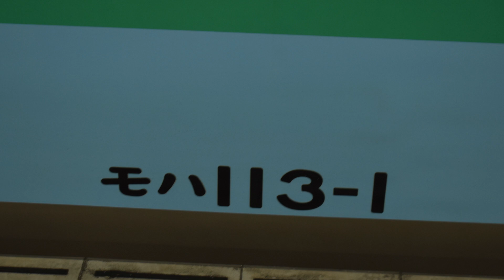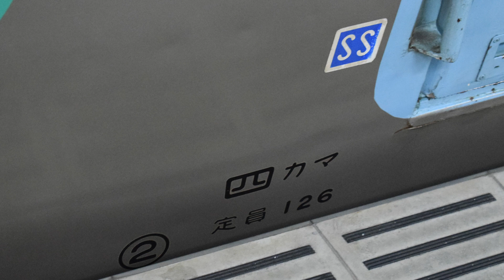[バイノーラル走行音］113系0番台快速サンポート琴平行き 高松～琴平